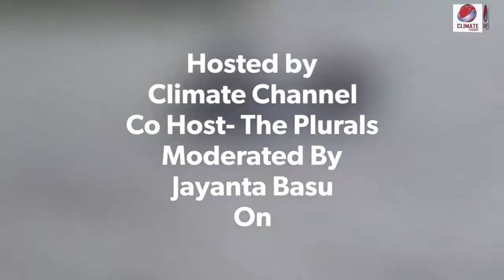Yaas Follow-up : Cyclical Cyclones : South Asian Environment Dialogue-33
Cyclical Cyclones: South Asian Environment Dialogue-33
 Panelists
Moderator : Jayanta Basu
1. Sanjay Vashisht , Director, @CANSA
2. Javed Ahmed Khan, Minister of Disaster Management, WestBengal, India
3. K J Ramesh, former director general, IMD
4. Aditi Kapoor, Alternate Future & Red Cross
5. Md Shamsuddoha, CPRO,
6. Tapas Mondal, Activist,

SEND US climate-environmental activities picture and video news To broadcast on Climate Channel .

To watch Climate Channel on TV set Please search your Cable network,Dish Network or Go To IP Box Search English 4k / Local select Climate Channel SEND US -Broadcast Your Works :You can send us your events- Online meeting notice local social events , COVID-19 , environment, climate change activities picture and video news To broadcast on Climate Channel.